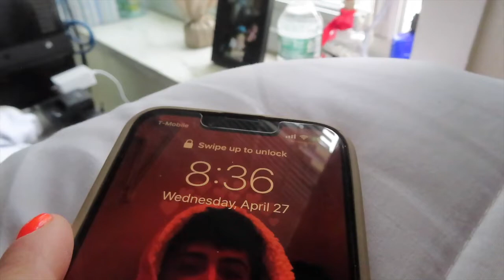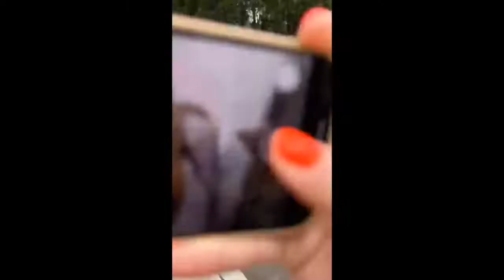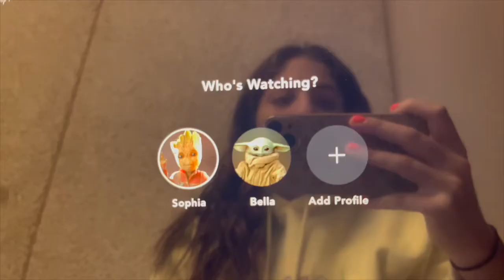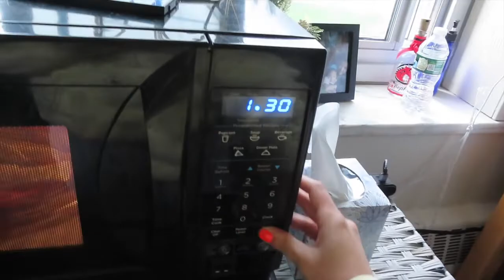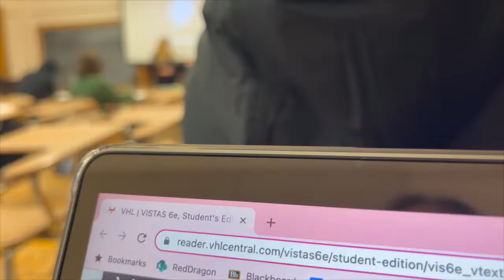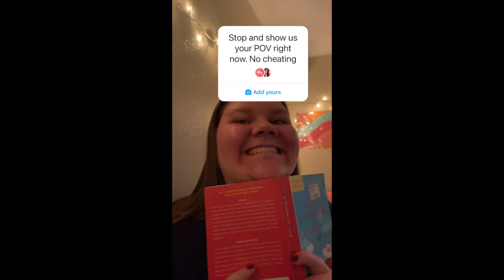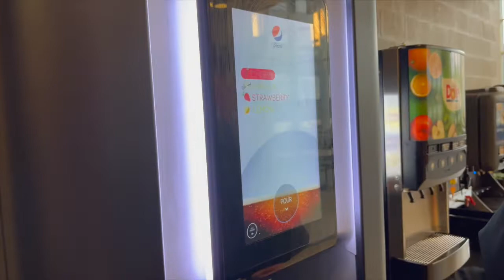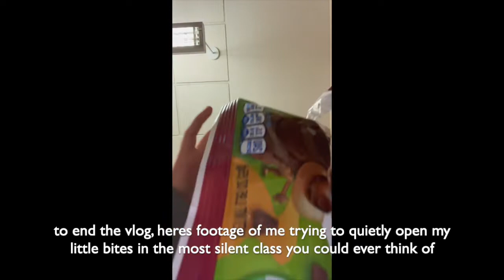Day in the Life of a SUNY Cortland Student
I feel like I needed to upload a youtube video at least once in my life.